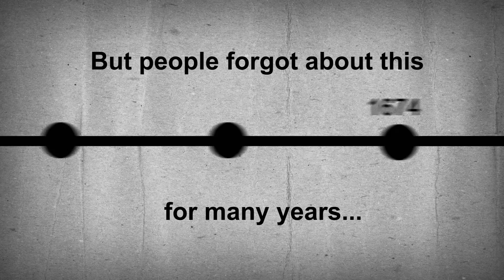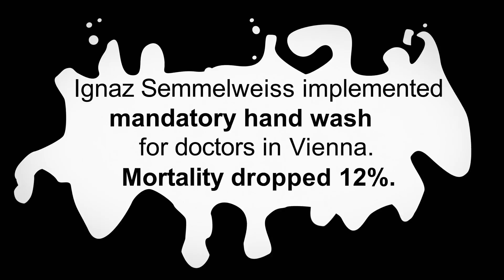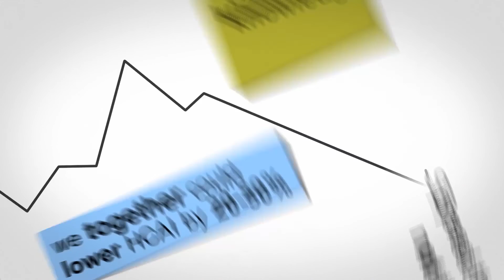Getinge Academy - Spread the knowledge, not the bacteria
Buddy Boy Productions har tagit fram en utbildningsfilm åt Getinge Academy som är tänkt att användas som en del i de utbildningsprogram de har för att säkerställa säker, noggrann och tillförlitlig drift av alla Getinges utrustningar och system.